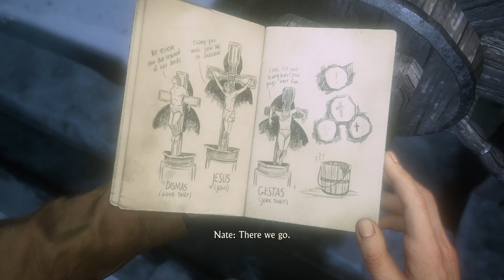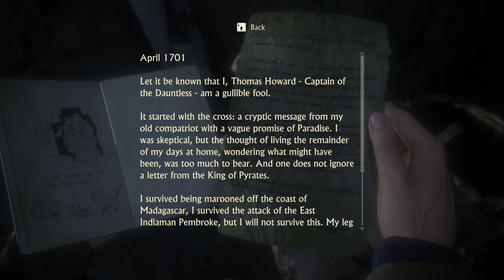Chapter 9 - Uncharted 4 Walkthrough - Those Who Prove Worthy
This is a compilation of all Nathan and Elena cutscenes | Uncharted 4 PS5 Remastered

Game Name :- Uncharted 4: A Thief's End

uncharted 4 nate and elena kiss
uncharted 4 a thief's end trailer,
uncharted 4 a thief's end full gameplay,
uncharted 4 a thief's end puzzle solutions,
uncharted 4 a thief's end the grave of henry avery,
uncharted 4 a thief's end pc,
uncharted 4 a thief's end all collectibles,
uncharted 4 a thief's end soundtrack,
uncharted 4 a thief's end review,
uncharted 4 a thief's end cross puzzle,
uncharted 4 a thief's end and the lost legacy,
uncharted 4 a thief's end remastered vs original,
uncharted 4 a thief's end ps4 vs ps5,
uncharted 4 a thief's end nathan vs rafe,
uncharted 4 a thief's end at sea puzzle,
uncharted 4 a thief's end at sea,
uncharted 4 a thief's end for better or worse,
uncharted 4 a thief's end hidden in plain sight,
uncharted 4 a thief's end download for pc,
uncharted 4 a thief's end story in hindi,
uncharted 4 a thief's end ghost in the cemetery,
uncharted 4 a thief's end download for android,
uncharted 4 a thief's end game download for mobile,
uncharted 4 a thief's end join me in paradise,
uncharted 4 a thief's end before you buy,
uncharted 4 a thief's end behind the scenes,
uncharted 4 a thief's end - man behind the treasure,
uncharted 4 a thief's end game download for pc,
uncharted 4 a thief's end defeat 10 in 60,
how to download uncharted 4 a thief's end in pc,
uncharted 4 a thief's end the thieves of libertalia,
uncharted 4 a thief's end and uncharted the lost legacy,
uncharted 4 a thief's end without graphics card,
uncharted 4 a thief's end no escape,
uncharted 4 a thief's end no commentary,
uncharted 4 a thief's end no damage,
uncharted 4 a thief's end walkthrough no commentary,
uncharted 4 a thief's end those who prove worthy

💻My System💻
12th Gen i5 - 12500H Processor
MSI X670 Gaming PRO Motherboard
Nvidia RTX™ 3050
RAM  - 16 GB (8X2)
Western Digital WD Blue 1TB